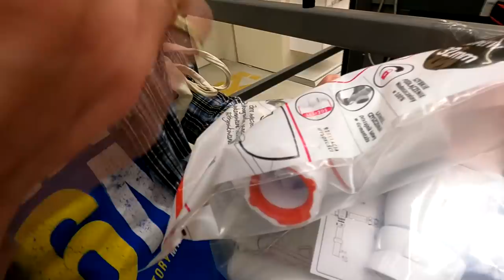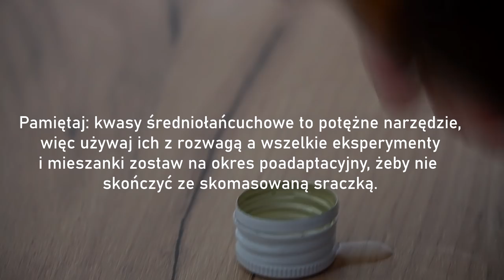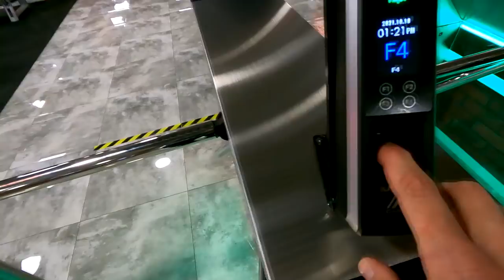Ketolog: Godny Rywal? *brat vs brat*